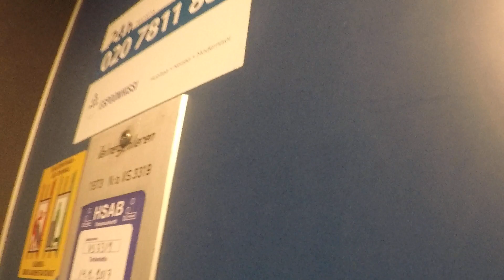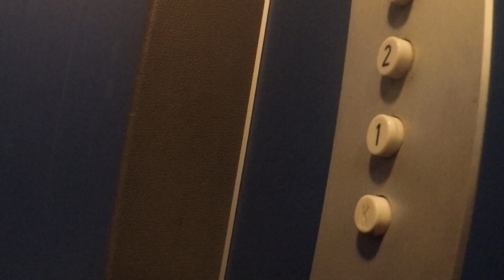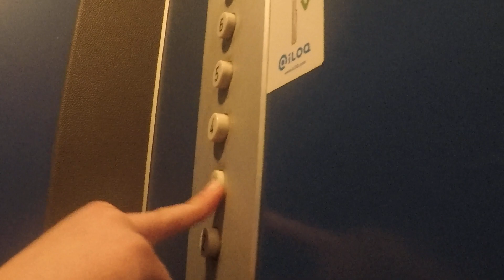Merry christmas! Amazing! 1973 ValmetSchlieren traction elevator at Matinkatu 20B, Espoo, Finland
Filmed with KorsoTV, Kaakkuri86 and FinnishLiftFilmer2005
Location: Matinkatu 20B, Espoo, Finland
Brand: ValmetSchlieren
Installed: 1973
Serial: VS 3319
Type: Traction
Floors served: 9 (P, 1, 2, 3, 4, 5, 6, 7, 8)
Fixtures: Schlieren
Capacity: 4 persons or 320kg
Doors: Swing doors without innerdors
Maintained by Espoon Hissi
Inspected by HSAB